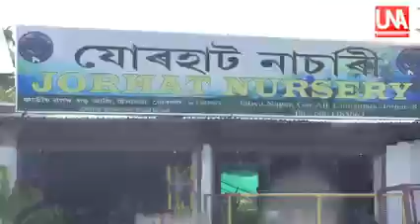October 17, 2022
AJYCP JORHAT